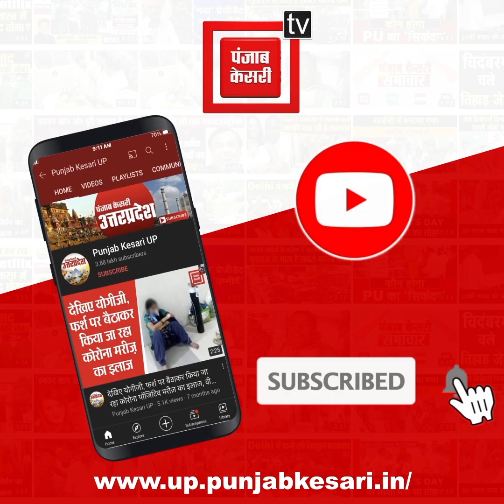Unnao: खाद और DAP की किल्लत से बढ़ी किसानों की परेशानी, फसलों की बुवाई हो रही प्रभावित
गेहूं फसल की बोआई का समय शुरू हो गया है...ऐसे में किसानों को डीएपी की सबसे अधिक जरूरत है...अगर हम जनपद उन्नाव की बात करें तो यहां साधन सहकारी समितियों में खाद नहीं है...और जहां खाद है वहां कर्मचारी हड़ताल पर हैं...दूसरी तरफ दुकानों पर डीएपी है भी तो निजी कंपनियों की, जिसके चलते किसान बाजार की तरफ भाग दौड़ कर रहे हैं...हालांकि कृषि विभागीय अधिकारियों का दावा है कि आने वाले कुछ दिनों तक 27 सौ एमटी खाद उपलब्ध होगी...ऐसे में खाद मिलने तक किसानों में असमंजस की स्थिति बनी हुई है...